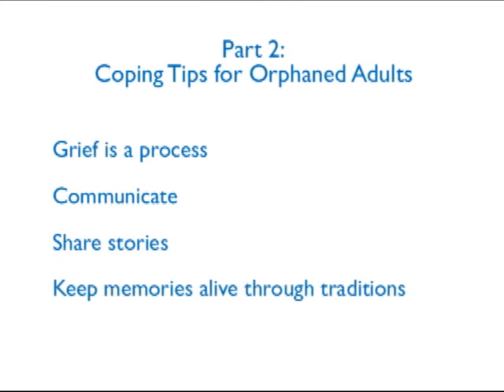Orphaned Adults: Life After Both Parents Have Died Part 2 -- Coping Tips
Diana Battles, Bereavement Coordinator, interviews JoDee Coulter, Bereavement Coordinator.